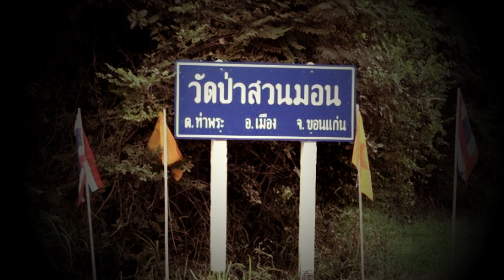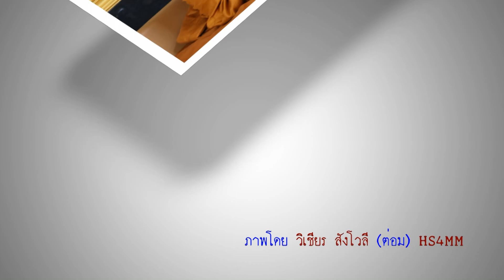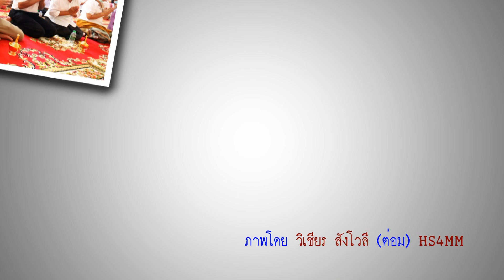ธรรมะ หลวงปู่บุญมา คมฺภีรธมฺโม วัดป่าสีห์พนมประชาราม ตำบลบงใต้ อำเภอสว่างแดนดิน จังหวัดสกนคร 63